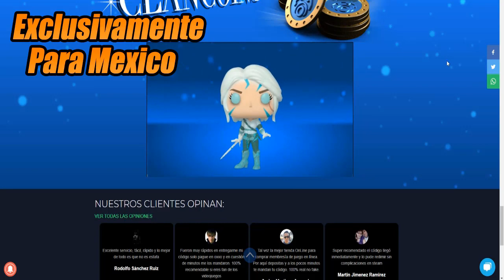Actualizacion De La "Nueva Tienda" En ROGUE COMPANY